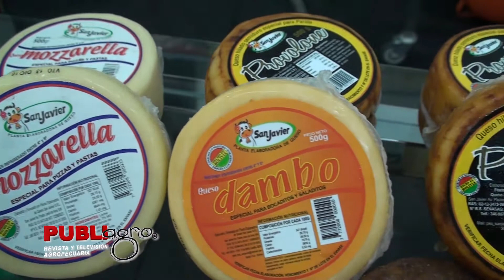FLASH 23 BIOTAL QUESO SAN JAVIER en Expocruz 2018